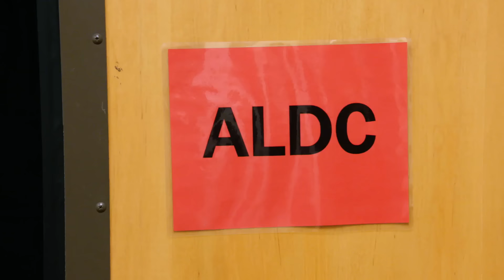Dance Moms: Yolanda Psyches Out Elliana (Season 8) | Extended Scene | Lifetime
New episodes Tuesdays at 9/8c!

Yolanda is frustrated that Elliana's not dancing to her full ability, so she threatens to send her home again if she doesn't win her solo in this extended scene from Season 8, Episode 11, "Hannah Unmasked".

Season 8 of "Dance Moms" will follow Abby as she rebuilds her dance company while battling the after-effects of cancer that has left her confined to a wheelchair. Abby is ready to get back to her life and do what she loves most…teaching students to dance! With the goal of putting her life, health and dance studio back together, Abby returns to where it all began – the Abby Lee Dance Company in Pittsburgh.